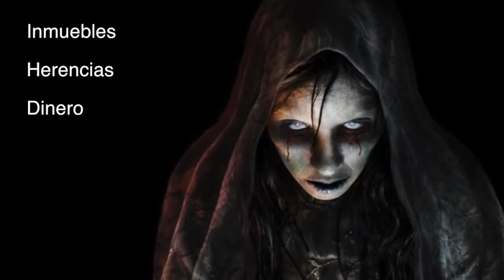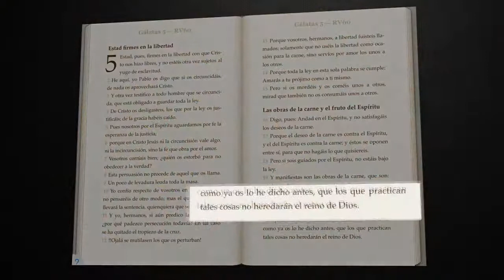Las obras de la carne